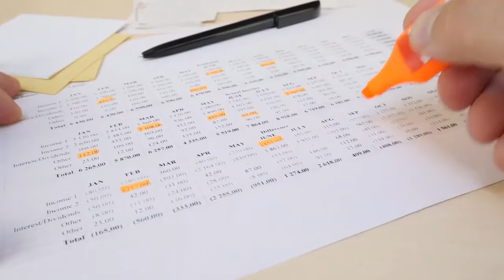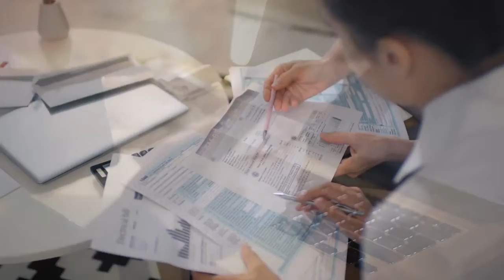Financial Expert Breaks Down Addbacks (What You Need To Know)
What is an addback? Why are we talking about addbacks?

✅When you’re selling a business, a very important aspect of your business valuation is addbacks. Tune in as Nate Lind speaks with colleague and M&A Expert, Izach Porter, about how to get the
maximum value for your company using addbacks. You’ll learn what an addback is and isn’t, why addbacks are important in the business valuation process, and how these non-recurring expenses impact the valuation of a business. Izach also shows you how addbacks show up on a P&L statement and answers your top questions about identifying and leveraging addbacks during the M&A due diligence process.

👉“It’s only an addback if it’s been expensed on the P&L.”  - Izach Porter

to get a copy of my book, ✍️Maximum Exit: The Definitive Guide for Internet & Technology-Focused Business Founders. This guide will provide even more valuable insights into selling your business for maximum value.

🔔Make sure to watch till the end for transformative tips that could take your business to the next level!

4.From Listing to Closing: A Realistic Timeline for Selling Your Business | How to Sell a Business